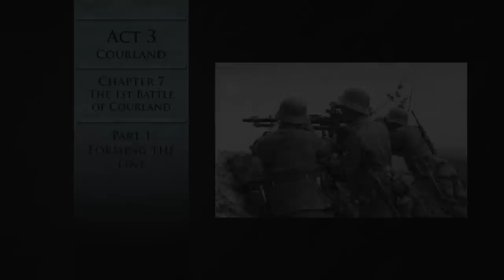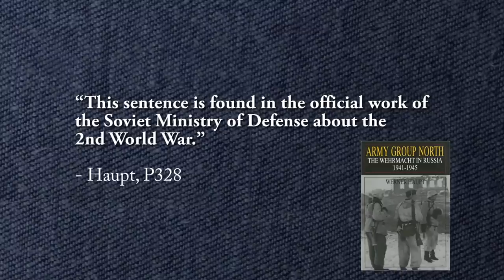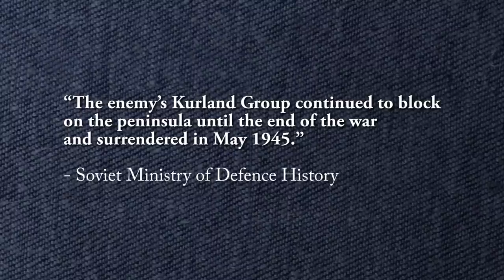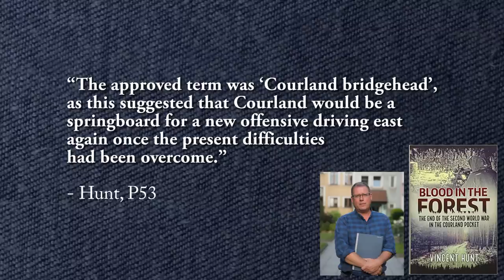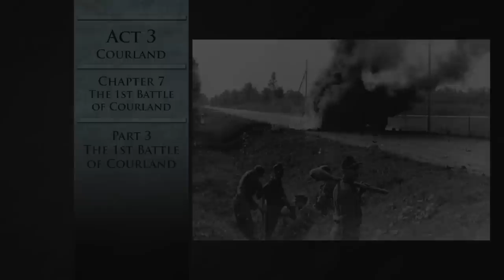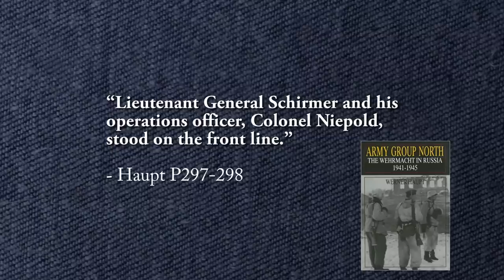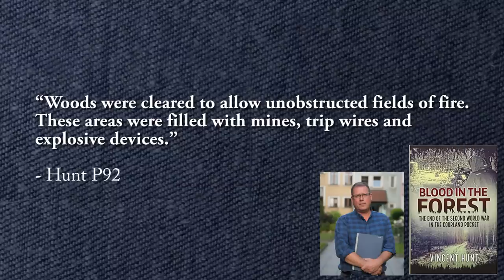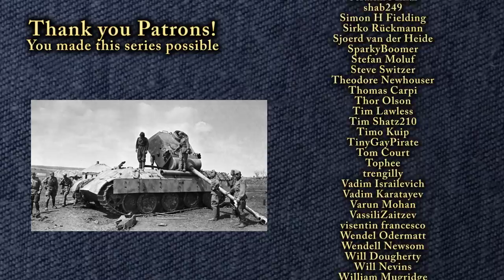The 1st Battle of the Courland Pocket 1944 | BATTLESTORM WW2 History Documentary 7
Riga falls as Army Group North retreats into the Courland Pocket. The Red Army decides it wants to take Liepāja, and Schörner has to solidify his line in order to stop them. This culminates in the 1st Battle of the Courland Pocket, an important event for the Germans, but less so for the Soviet Union...

Sources and notes will be in the pinned comment.

Timestamps
00:00 Intro
00:50 Part 1: Forming the Line
10:29 Part 2: Senseless and Insignificant?
18:54 Part 3: The 1st Battle of Courland
29:56 Outro and Patron List. You are AWESOME!

Fancy a different theatre? Try the North African Campaign - specifically my 9 hour Operation Crusader 1941 documentary

My video titled “Why I'm Passionate about HISTORY and What Got Me Into it”